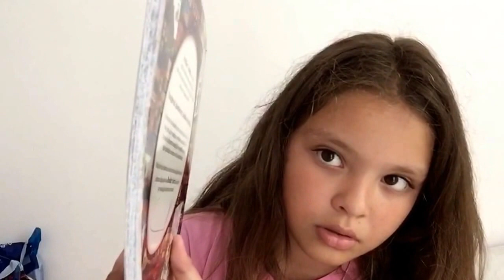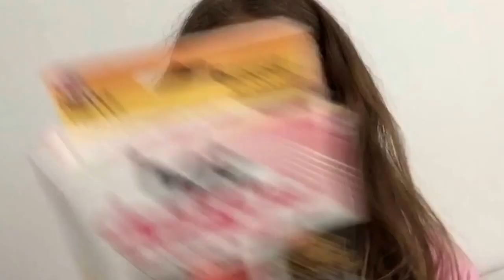Happy birthday to me)))Мои подарки на День Рождения!))